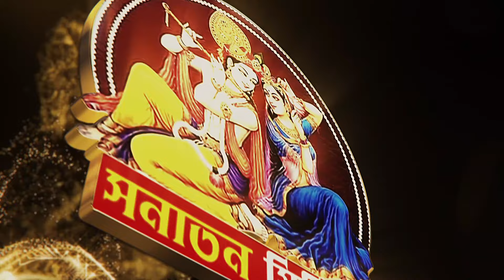গরুড় পুরাণ: অকাল মৃ.ত্যু কেন হয়। কাদের হয়? কেন হয়?শ্রী নন্দদুলাল গোস্বামী । ভবতারন সেবা সংঘ।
অকাল মৃ.ত্যু কাকে বলে? কাদের হয়? কেন হয়? শ্রী নন্দদুলাল গোস্বামী । ভবতারন সেবা সংঘ। Nondo Dula

Krishna Media